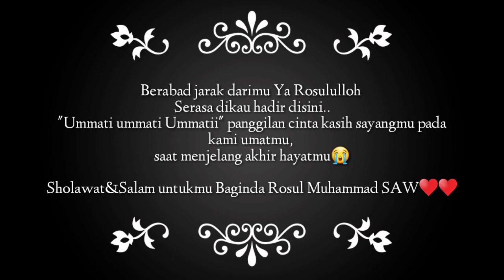LAUKANA BAENAL HABIB//Cover IDA RENADA (LIVE)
CINTA SOLAWAT
Seandainya Kau ada Saat ini...
Berabad jarak darimu Ya Rosululloh tapi Serasa dikau hadir disini..
"Ummati ummati Ummatii" Panggilan Cinta kasih Sayangmu kpd kami Semua Umatmu, Saat Menjelang Akhir hayatmu😭
Sholawat&Salam untukmu Wahai Kekasih Allah Baginda Rosul Muhammad SAW♥️♥️